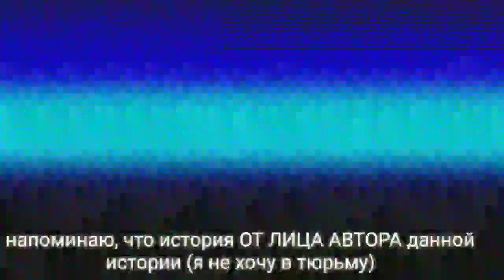КТО ТАКАЯ LONG HORSE?! Тревор Хендерсон ЛОНГ ХОРС ДОЛГОВЯЗАЯ ЛОШАДЬ ДЛИННАЯ ЛОШАДЬ МОНСТР ВСЯ ИНФА